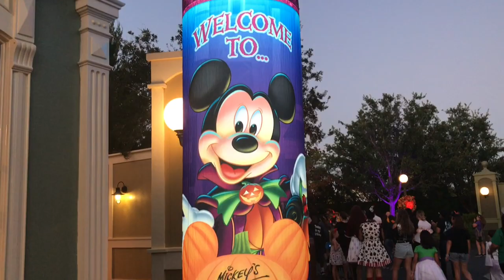Mickey's Not-So-Scary Halloween Party | Parade, Show and Rides!